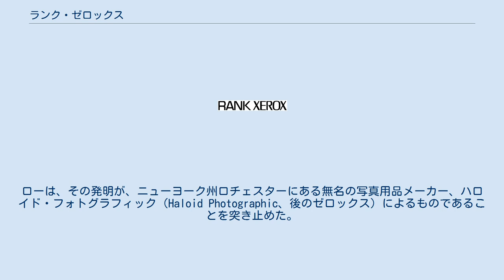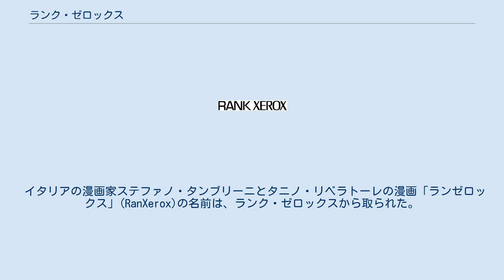ランク・ゼロックス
ゼロックス 」 ランク・ゼロックス ランク・ゼロックス時代のロゴ ゼロックス・リミテッド (Xerox Limited) は、アメリカ合衆国のゼロックス社のイギリス現地法人の100%子会社である。
 1956年にゼロックスとイギリスのランク・オーガニゼーションとの合弁会社・ランク・ゼロックス（Rank Xerox）として設立され、当初はヨーロッパでゼロックス製品の製造・販売を行い、後にアフリカやアジアがそれに加わった。
日本で、富士フイルムとの合弁により富士ゼロックスを設立した。
 1997年にゼロックスの完全子会社となり、ゼロックス・リミテッドに改称された。
 1956年、ランク社は、カメラレンズを製造する小さな事業と並行して、製品を探していた。
事業部長のトーマス・ローは、たまたま手にした科学雑誌で、「原本と同じようにコピーが取れる」という発明に関する記事を読んだ。
ローは、その発明が、ニューヨーク州ロチェスターにある無名の写真用品メーカー、ハロイド・フォトグラフィック（Haloid Photographic、後のゼロックス）によるものであることを突き止めた。
 ハロイド社とランク社はイギリスにランク・ゼロックスという合弁会社を設立した。
ランク社は60万ポンドを出資して、この会社の50%の株式を取得した。
これにより、イギリスにゼロックスの工場ができ、ヨーロッパでの販売体制が整い、ゼロックス機の販売が開始された。
コピー機が世界を席巻すると、ランク社の収益も上がった。
後にランク社の最高経営責任者となったグレアム・ダウソンは「あれは運が良かっただけでなく、天才的な才能を発揮したのです。トム・ローがあの雑誌を見ていなかったら、我々はゼログラフィーを知らなかったでしょう」と語っている。
 1962年、日本の富士写真フイルムとの合弁により、日本に販売・製造拠点を設立し、社名を富士ゼロックス（現 富士フイルムビジネスイノベーション）とした。
1983年には、インドのモディグループとの合弁により、インド亜大陸でのゼロックス製品の製造販売を行うモディ・ゼロックス（現 ゼロックス・インド）が設立された。
 1968年、ランク・ゼロックスは、ナイジェル・フォルクスの下で、鉄のカーテンの向こう側で、コピー機をレンタルするのではなく販売するというマーケティング・コンセプトを打ち出し、ゴードン・S・プランナーを東方輸出事業部長に任命した。
東欧でのコピー機の販売は急速に伸びた。
1973年には、ランクゼロックスのコピー機を展示するために特注の列車を使ったユニークなマーケティング・コンセプトが展開された。
この列車は東欧9か国を巡回し、300万ポンド以上の受注を獲得した。
 1980年代には、常務取締役のローランド・E・マグニンが、同社をゼロックスの国際部門に成長させた。
その後、マグニンはゼロックス本社に移り、トップディレクターの一人として同社の地方分権化プログラムを担当した。
 当初の合弁比率はゼロックス50%、ランク50%だったが、数年後には60:40に変更された。
その後、ゼロックスはさらに株式を購入して80:20とした。
1997年10月に、ランク社が保有する残りの20%の株式を9億4000万ポンドで買収し、完全子会社とした。
買収後、ランク・ゼロックスはゼロックス・リミテッドに改称され、ランク・ゼロックス・リサーチ・センターはゼロックス・リサーチ・センター・ヨーロッパに改称された。
 イタリアの漫画家ステファノ・タンブリーニとタニノ・リベラトーレの漫画「ランゼロックス」(RanXerox)の名前は、ランク・ゼロックスから取られた。